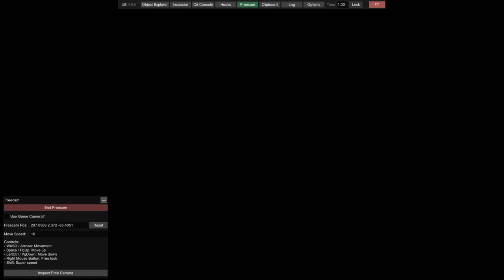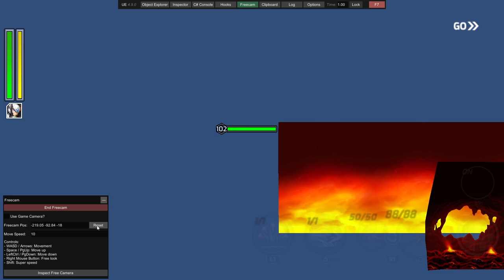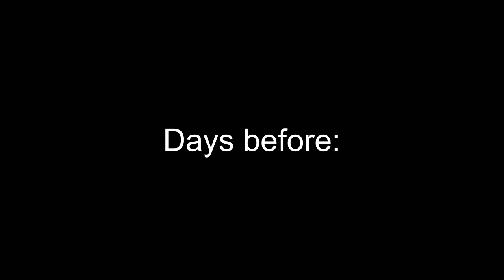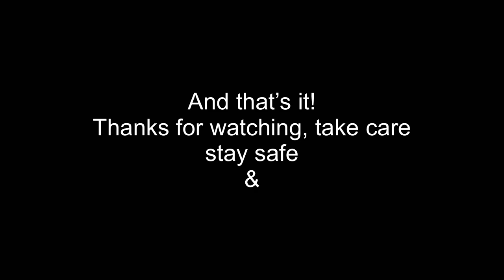The Scorching Flames of Battle! - MegaMan X DiVE Offline - Ep 11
Within the depths of the ever corrupted Deep Log, an executed program, with willpower stronger than any other bugged amalgamation, strives through the chaos, unleashing its fires and magma, stoking the furnace of combat! The it is a he, and he is a legendary fighter who sold off his ties in hopes of achieving the ultimate battle to the death: Magma Dragoon!

As epic as that rehash sounds, Challenge Mode for this story is a REAL REAL challenge!
Timestamps:
- 0:00:00 - Intro and gameplay
- 0:22:04 - Challenge Mode
- 0:38:16 - Normal Mode Freecam
- 0:58:17 - Achievement Rewards Obtainment, Shopping and Upgrading
- 1:11:11 - Grinding Part